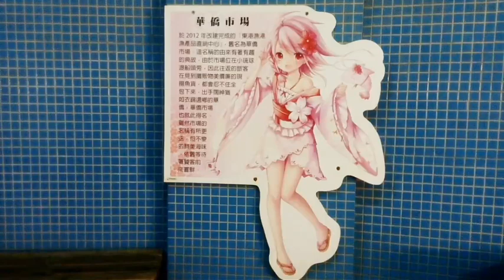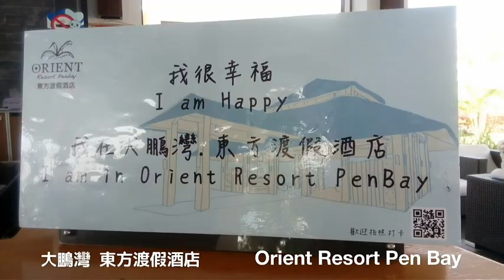東港 華僑市場 大鵬灣 Overseas Market PengBay Dongkang Pingtung Taiwan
台灣 屏東 東港 華僑市場 大鵬灣
Overseas Chinese Market
Dapeng Bay Science Area
Dongkang Pingtung Taiwan

華僑市場 - 魚市場 東港漁產品直銷中心
Overseas Chinese Market - SeaFood

瑞字號
rickysolan sailfish tempura
屏東 東港 新生三路 華僑市場 美食區

東琉線交通客船聯營處 東港 - 小琉球
Tungliu Ferry Dongkang - Liuqiu

東方渡假酒店
Orient Resort PenBay

大鵬灣國際休閒特區
The Pen Bay International Leisure Zone

大鵬灣國際賽車樂園
Pen Bay International Circuit

PIK 大鵬灣卡丁車場
Pen Bay go kart

FYR
台灣 Taiwan
屏東 Pingtung
新埤 Xinpi

宜蘭 Yilan
邊境之丘 Border Hill
猴洞坑 Houdongkeng

北海岸
金山 魚路古道 磺港 蹦火仔
Yulu trail  Huanggang
Sulfuric Fire Fishing  Jinshan

苗栗 竹南啤酒廠 假日之森
苗栗 崎頂子母隧道 龍鳳宮
新竹 香山車站 濕地步道